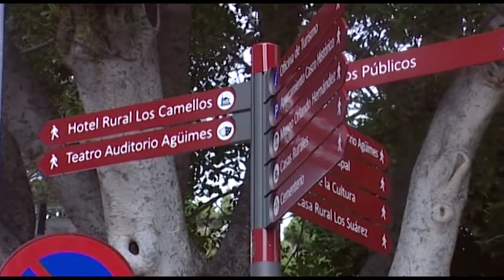RINDIENDO CUENTAS | EFRAIN GONZÁLEZ 12/06/18